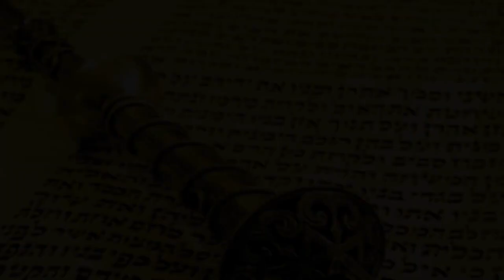👳‍♂️ Авраам - Мицва-ман! Недельная глава Вайера 5782 | Рав Бенцион Каплан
С вами раввин Каплан и сегодня мы поговорим о недельной главе «Вайера».

История Авраама, праотца нашего и всего нашего народа.
Вы знаете, что ранняя история человечества, рассказанная в Торе - это череда разочарований. Б-г даёт людям свободу, которой они затем злоупотребляют: Адам и Хава едят запретный плод; Каин убивает Авеля. Втечение отно-сительно короткого времени до Потопа в мире господствовало насилие. "Всякая плоть извратила свой путь на земле".

 Б-г создаёт порядок. Человек создаёт хаос. Даже после Потопа человечество, в образе строителей Вавилона, виновно в высокомерии, думая, что оно может построить башню, вершина которой "достигнет небес." Конфликт людей с Богом!

Именно здесь появляется Авраам...